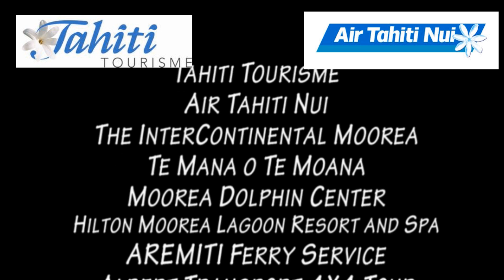Adventures in Biology Episode 3: Dolphins on Display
The issue of keeping cetaceans in captivity is a complicated one.  However, I must say that after visiting the Moorea Dolphin Center (located at the Intercontinental Moorea Resort and Spa) I'm fairly convinced that the program there is entirely worthwhile.

Yann Martel is the director of the dolphin center, and he has some really excellent protocols, points of conversation and philosophical ideals to share.